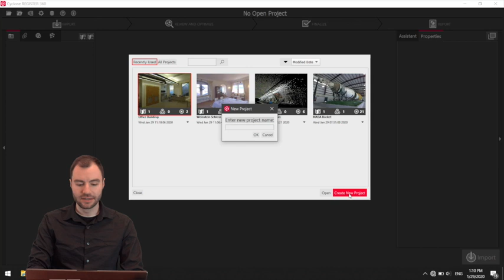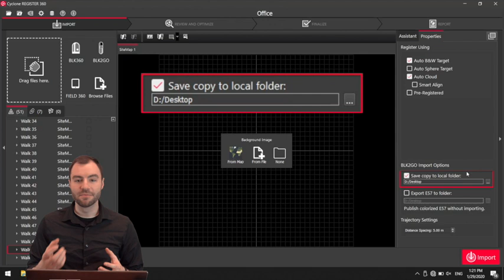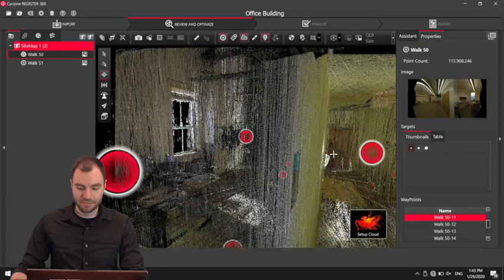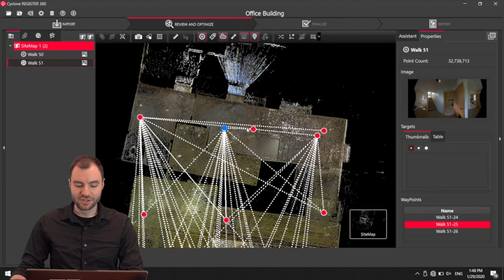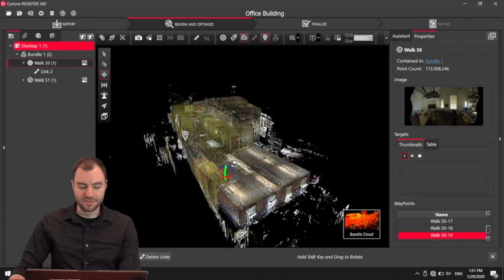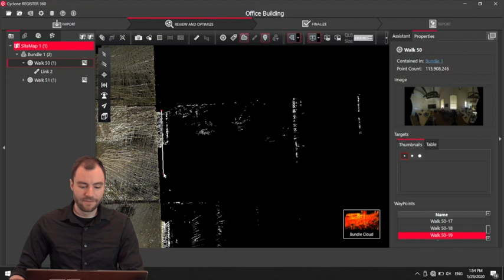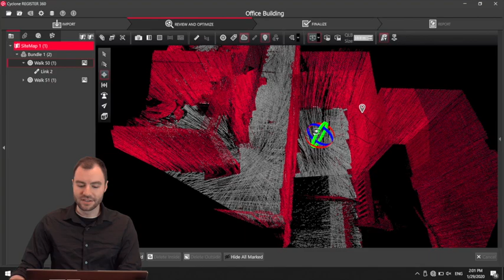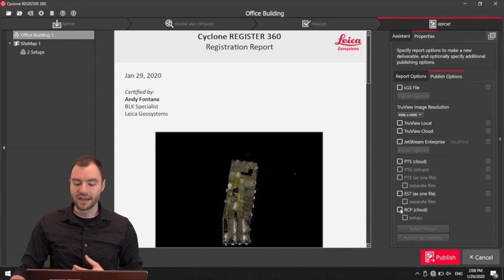Intro to BLK2GO Processing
Technical specialist Andy Fontana will guide you through how to import, and process data from the BLK2GO, including wireless and USB-C transfer and processing within Cyclone REGISTER 360.